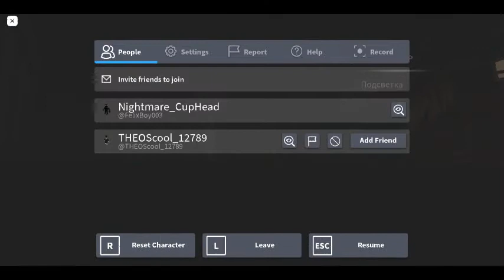THE MIMIC BOOK II MAZE FANMADE THE BLIND WITCH NIGHTMARE MODE JUMPSCARE